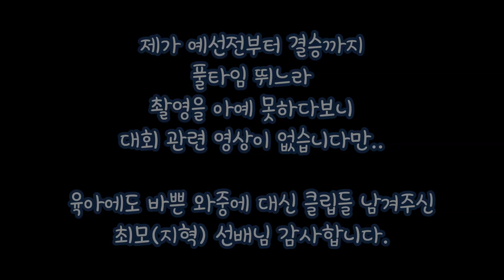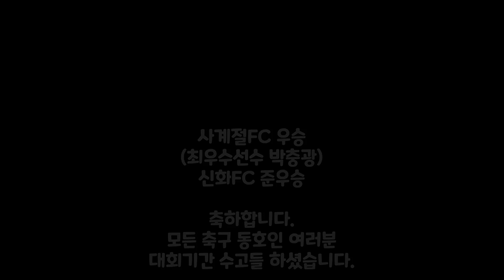20240914 0915 완도군축구협회장기 신화FC 클립's예선~결승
2024년 9월 14일(토) ~ 15(일) 완도군축구협회장기 신화FC 클립's(예선~결승)

완도군 축구전용구장 야간 축구 빙그레 FC 라떼 아재들 볼돌리기 알까기 골대맞추기 장년부 실버부
오도로 멤버 뚱보 미드필더 성질 무서운 은퇴한 여자축구선수 욕벌칙 필드에서 산책 신화FC 상황봉FC
티키타카 하이애나 배불뚝이 아재 인자기급 위치선정 군외FC 해신FC 완도중 스마트치유센터 불목리
Wando-gun soccer field Night soccer Binggrae FC Latte guys Spin the ball and hit the goal post
Odoro member Fat midfielder Temperament Terrible Retired female soccer player Swearing Penalty Walking on the
field Smart Healing Center Shinhwa FC Sanghwangbong FC
Tikitaka Hyena Fat Man Inzagi-class Location Selection Gunoe FC Haesin FC Wando Middle School

Free Music for Videos ?? Music by Avaraj - Bird in a Cage
Free Music for Videos ?? Music by Dettune - May These Strings
Free Music for Videos ?? Music by Rauly - Wrong Way
Free Music for Videos ?? Music by Griffin Holtby - Walk Alone
Free Music for Videos ?? Music by Stations Creations - If I Run